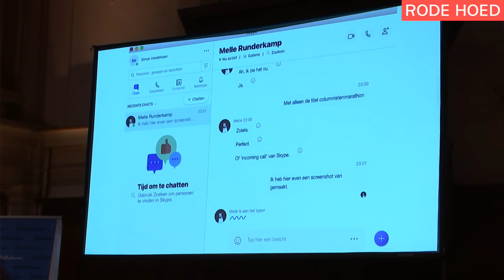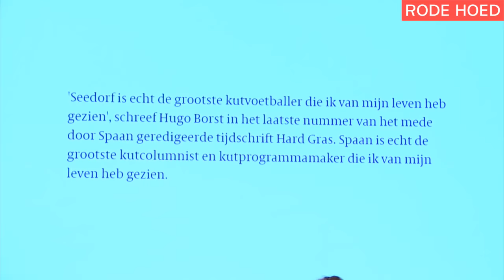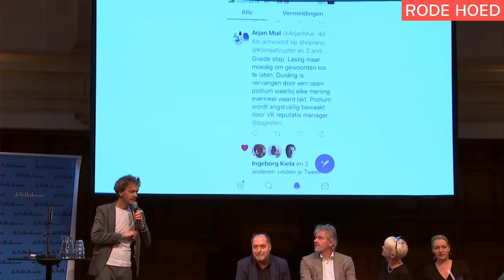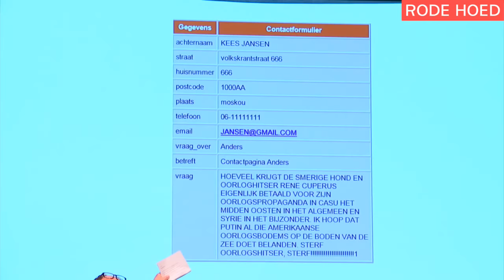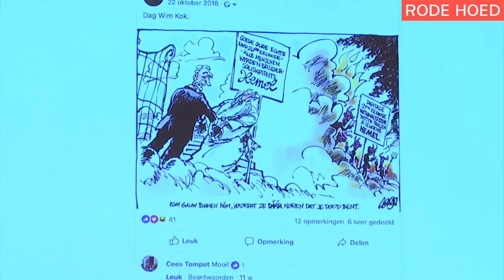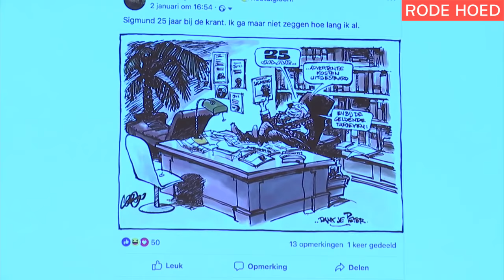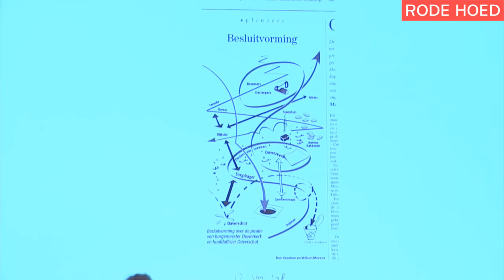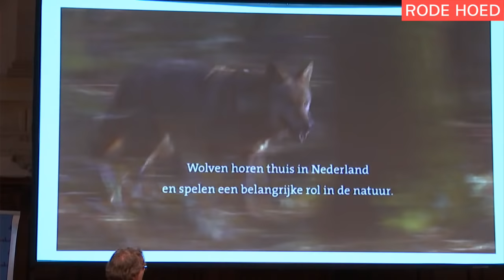Volkskrant Columnistenmarathon 2019 | Sylvia Witteman, Sheila Sitalsing, Arthur van Amerongen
Op 13 januari 2019 presenteert hoofdredacteur Philippe Remarque de jaarlijkse marathon, waarin de columnisten en cartoonisten van de Volkskrant dit maal vertellen over hun vak, het schrijven en tekenen, hoe zij hun onderwerp kiezen en welke reacties zij krijgen.